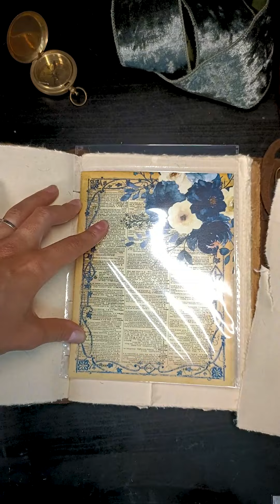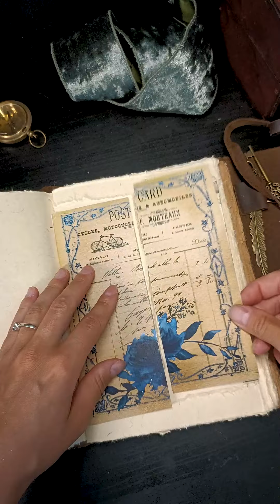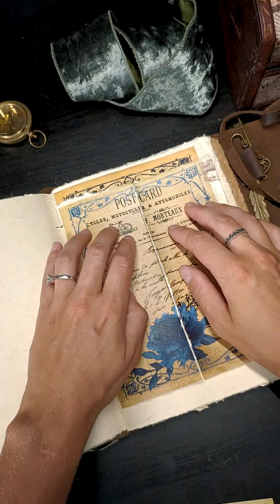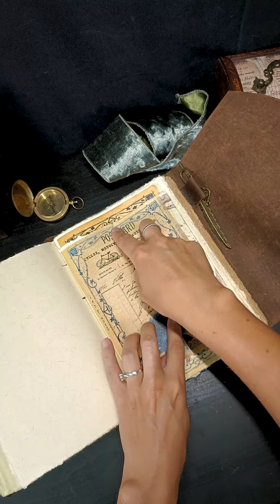Gatefold Spread | Long Version | DIY Tutorial | Journaling